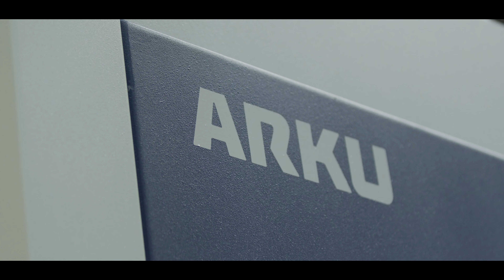ARKU Corporate video: Technology Made With Passion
Welcome to ARKU
ARKU stands for tradition, innovation and precision.
Almost 100 years of experience in metal processing and machine building make us a leading expert for sheet metal processing machines. As the innovation and world market leader for leveling machines, we offer the widest range of high-performance and precision leveling machines in the world: from part leveling machines for intricate parts to plate leveling machines for heavy plate. For flat and stress-free metal parts, sheets and plates. This wide range is complimented by our deburring and edge rounding machines, which ensure smooth and burr-free metal. All because leveling and deburring work perfectly together during metal processing in order to ensure clean and accurate final results.

For coil processing, we integrate our leveling machines into turnkey press feeding lines, entry lines for roll forming and coil-fed laser blanking systems.

Leveling & deburring – two fundamental processing steps for efficient and accurate downstream processing of metal parts, sheets and plates. Both from a single source. Find your machine now!

Further information about ARKU and our solutions for your success can be found